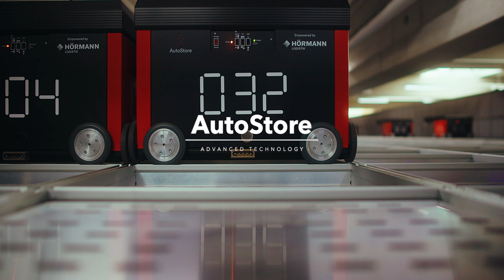BGS technic KG - Imagefilm - Hrvatski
BGS technic - your competent tool supplier for all hand tools around workshop, construction and industrial applications. Quality and service for more than 50 years!